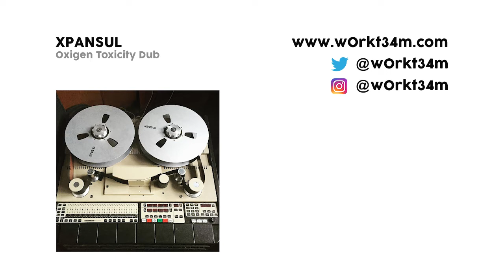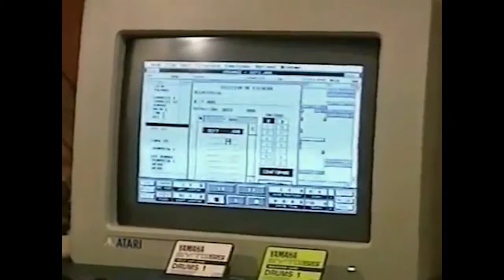Nada Serio 3x03 · La Ruta Del Bakalao · con Xpansul + Imek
Vi Vi Viva La Fieshta!